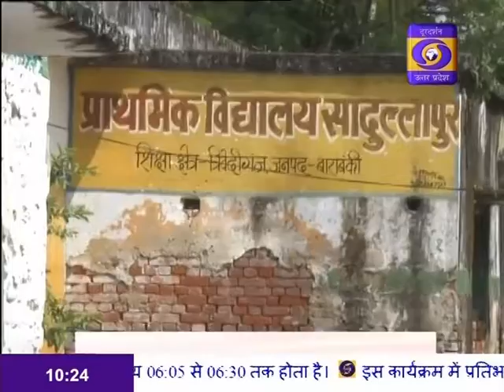PM Saubhagya Yojana-Ground Report from Lucknow in UP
सौभाग्य योजना के द्वारा निशुल्क बिजली कनेक्शन